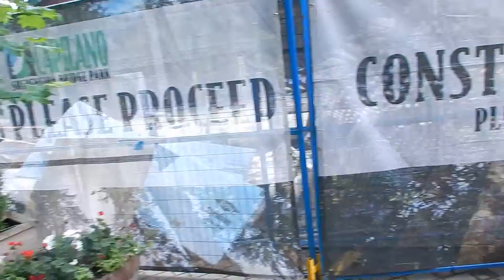Capilano Park - Trading Post Giftshop/Loggers' Grill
Vancouver